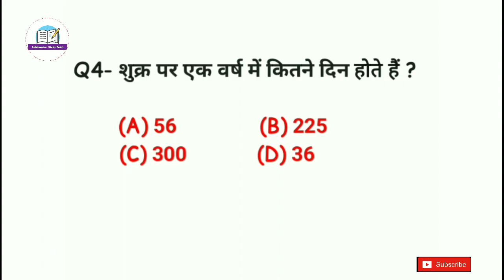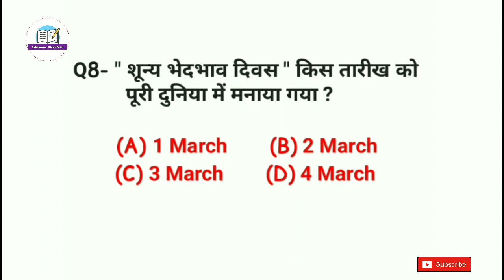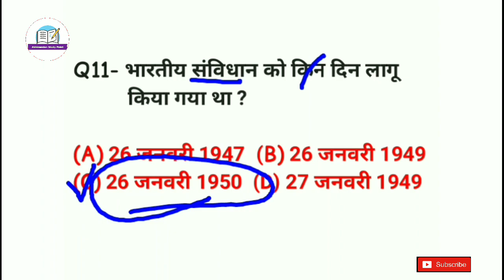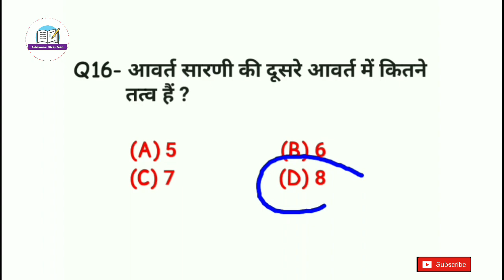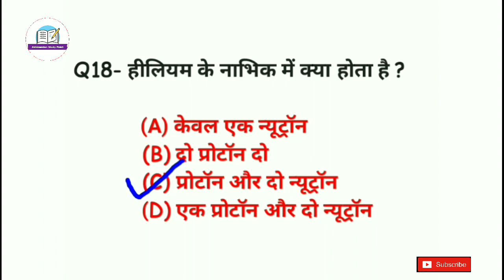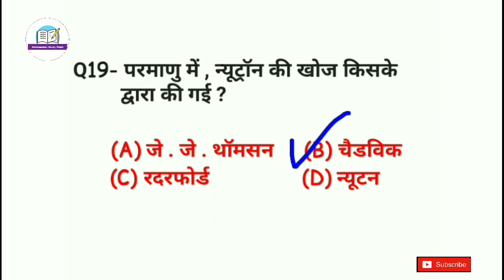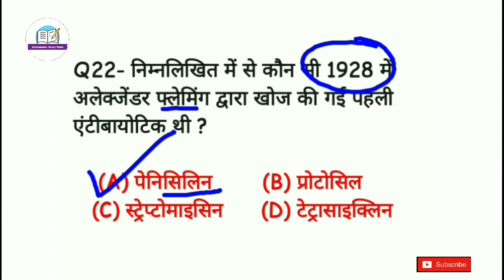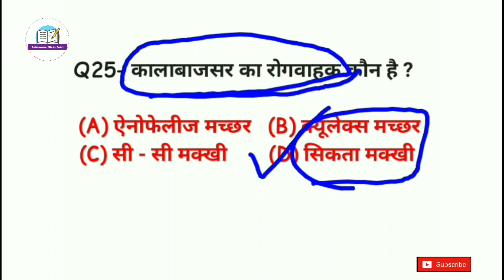सामान्य ज्ञान के 25 महत्वपूर्ण प्रश्न || GK || GK Question of and answers general science gk trick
Hello friends